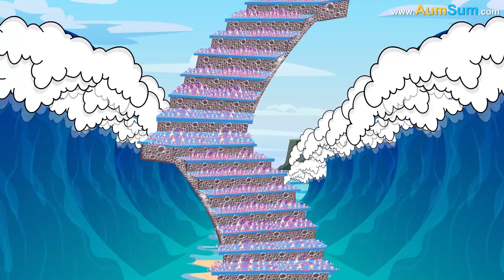What if we started Living Underwater?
One day, while walking along the shore, AumSum spotted a spiral staircase made of glowing bubbles rising from the water. Curiosity sparked, he stepped onto it, and before he knew it, the staircase gently carried him beneath the waves.

But something was different - AumSum realized he could breathe underwater. Not just breathe - he could talk, swim at lightning speed, and even understand sea creatures. All around him, other people were swimming too. It wasn’t just a dream. Humanity had begun living underwater.

Cities were built inside clear domes shaped like jellyfish. Roads were replaced by seaweed walkways, and instead of cars, people rode giant seahorses and bubble scooters.

AumSum was fascinated. But soon, he noticed something strange. The water around the cities had started growing cloudy. Coral reefs near the edge of the settlement were turning pale.

The underwater sensors showed a sharp change in ocean temperature. Something was disturbing the balance of this new world - not a villain, but nature itself. A series of underwater vents had opened miles away, releasing hot streams.

The scientists needed someone fast, someone who could swim through narrow caves and thick kelp faster than any vehicle. AumSum volunteered. He put on a small jetpack powered by electric eels and zoomed through the twisting tunnels of the sea floor.

Along the way, he met helpful sea creatures - a group of crabs helped him dig new paths, octopuses showed hidden routes, and a school of fish guided him through strong currents. With their help, AumSum found the perfect spots to install cooling crystal stones, natural minerals that could gently lower water temperature.

He carefully placed them in the right positions. Soon, the water cleared. Coral regained color and sea life danced again. The underwater city celebrated with a swirl of glowing bubbles, and AumSum was named the First Sea Explorer.